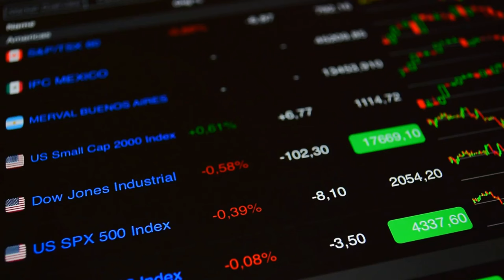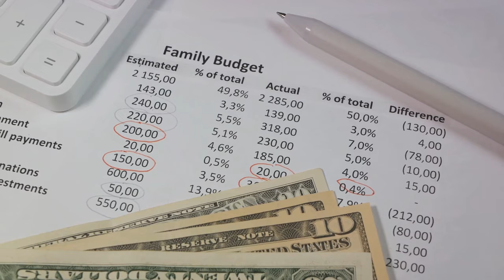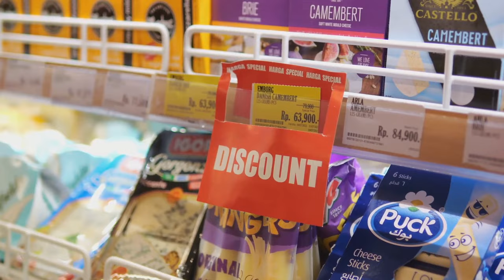Conquer Rising Prices: Smart Grocery Budgeting Tips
Learn valuable strategies and survival tactics to navigate the challenges of rising grocery prices in today's economy. In this video, we unveil practical tips and techniques to help you stretch your budget, make smarter shopping decisions, and adapt to inflation. Don't let increasing food costs take a toll on your finances - empower yourself with the knowledge to thrive despite economic uncertainties. Watch now and take control of your grocery shopping experience!